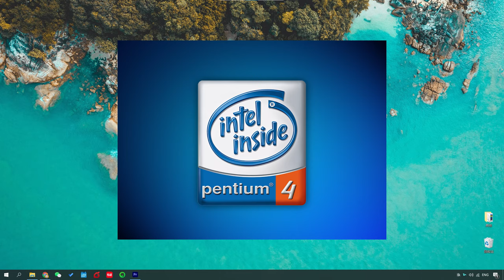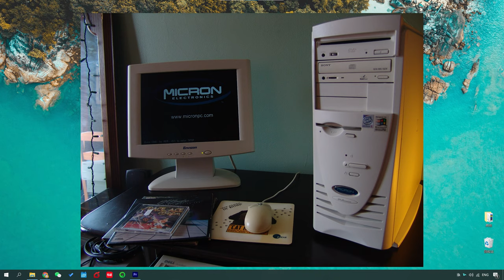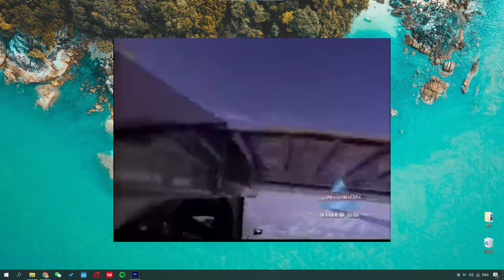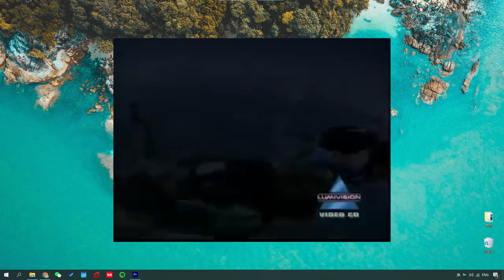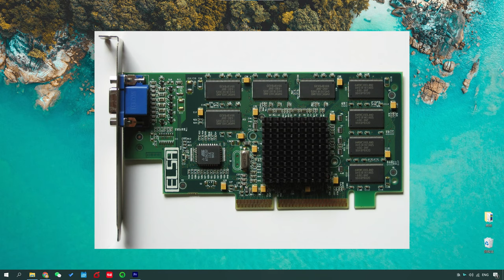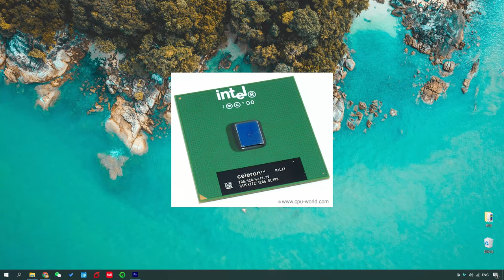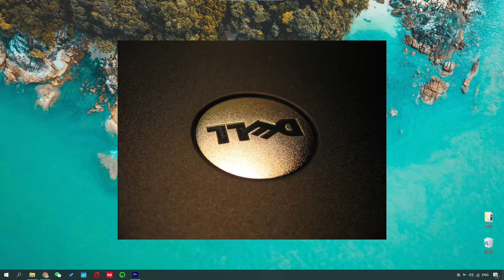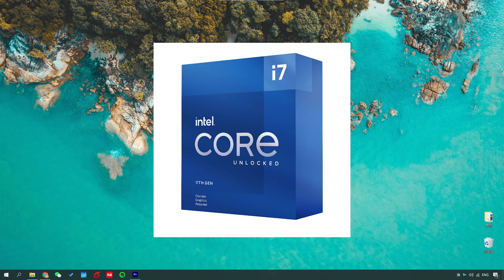我的CPU上级之路(3) 使用电脑25年总结 1996~2021 Pentium100开始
掐指一算，我已经用电脑25年了，从1996年拥有Pentium100开始，这25年用了那么多电脑，台式机，笔记本，这个视频做个小小的总结，希望对你有帮助。